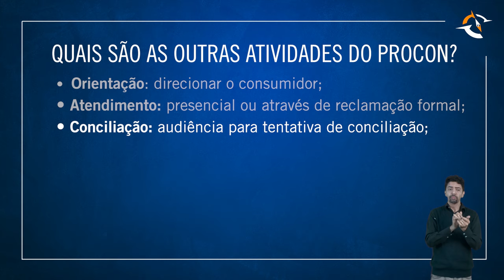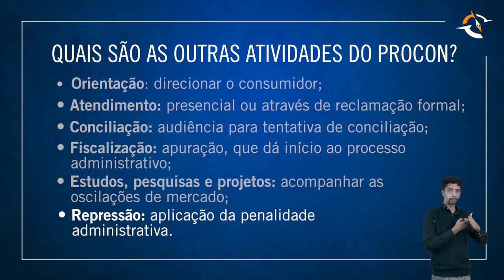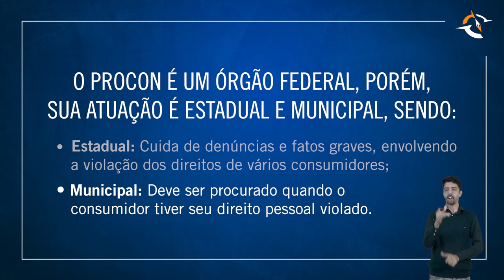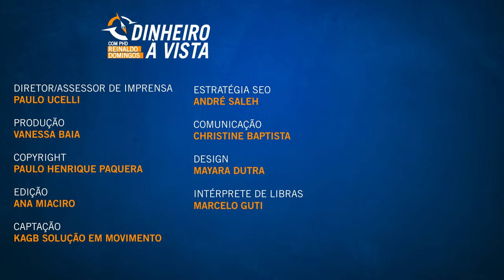DEFENDA seu DINHEIRO! Entenda o PROCON, suas FUNÇÕES e APRENDA seus DIREITOS!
O nosso conhecido PROCON ou Programa de Proteção e Defesa do Consumidor, é um órgão Federal com mais de 45 anos de existência que orienta e atende a todos nós consumidores, buscando a conciliação entre consumidores e fornecedores de produtos e serviços.

O PROCON também é responsável por aplicar penalidades administrativas e acompanhar o desenvolvimento e mudanças de mercados através de estudos, pesquisas e projetos.

O órgão funciona em duas esferas principais: estadual e municipal. Sua atuação Estadual é a responsável por denúncias e fatos graves, envolvendo a violação dos direitos de vários consumidores. Já sua atuação Municipal cuida de denúncias individuais, quando o consumidor tem seu direito pessoal violado.

Proteja seus direitos e seu dinheiro, procure inicialmente o PROCON do seu Município para denúncias individuais pelo telefone 151 que atende alguns Estados e Municípios.

►Podcast Dinheiro à Vista Cast comigo e meu palpiteiro comentando as notícias do momento que vão mexer no seu bolso

►PÓS-GRADUAÇÃO, MESTRADO e DOUTORADO - Lato sensu e stricto sensu. Seja um especialista ou cientista em Educação Financeira

►EMPRESA - Seus colaboradores educados financeiramente, sem dívidas, sem inadimplência, com aposentadoria sustentável

►FRANQUIA - Uma oportunidade para você se tornar um profissional da Educação Financeira. Seja um FRANQUEADO

►ESCOLA - Adote a Educação Financeira para a sua escola ou indique a escola de seu filho para adquirir o Programa de Educação Financeira nas Escolas e Família (Ensino Infantil, Fundamental I e II e Ensino Médio)

Este vídeo está traduzido em libras em uma nova parceria com Marcelo Guti, tradutor-intérprete de Libras, guia-intérprete para pessoas com # surdocegueira, co-fundador do Instituto Mãos Que Cantam (Escola de Libras e Consultoria em Acessibilidade e Inclusão), especialista em Educação de Surdos, Especialista em Tradução e Interpretação, com cerca de 15 anos de experiência interpretando desde programas de TV, shows musicais e teatrais, eventos corporativos e religiosos. YouTube do Canal Marcelo Guti Libras com mais de 2 milhões de visualizações

Ficha Técnica:

Produção – Vanessa Baia
Copy Right – Paulo Henrique Paquera
Edição – Ana Miaciro
Captação – Kagb Solução em Movimento
Estratégia SEO – André Saleh
Comunicação – Christine Baptista